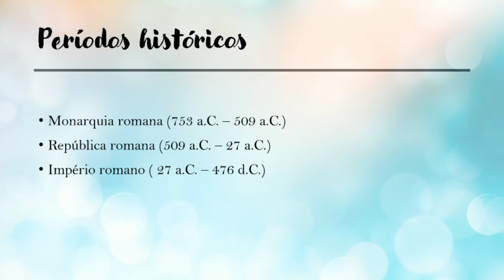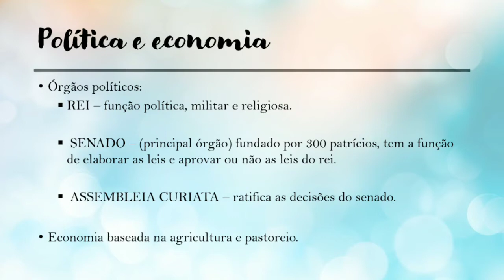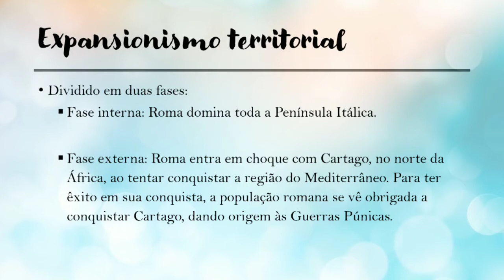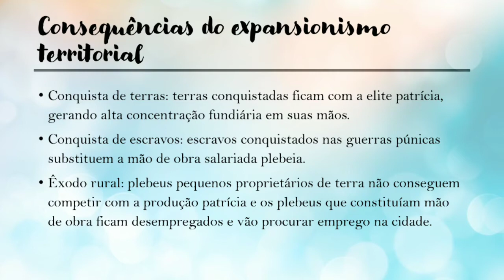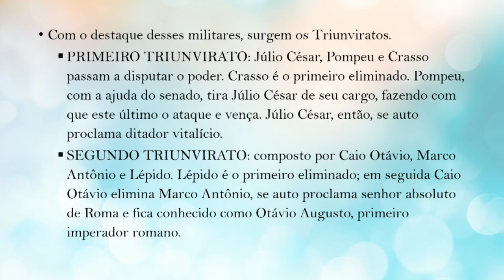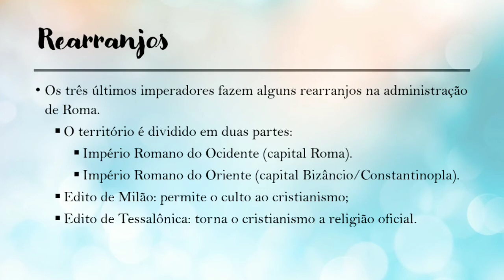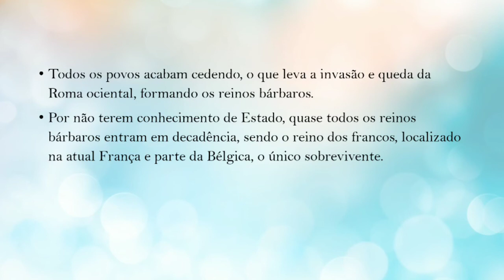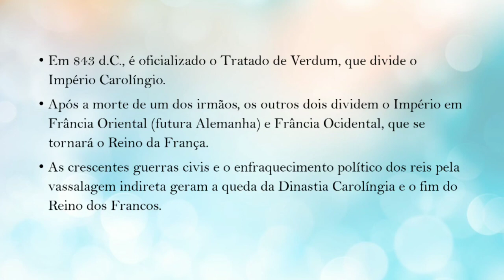CTM Solidário Online 2020 - História (Civilização Romana)